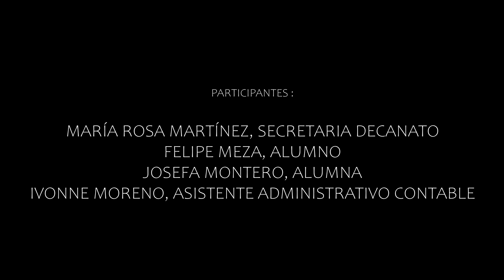Villancico de los Reyes Magos